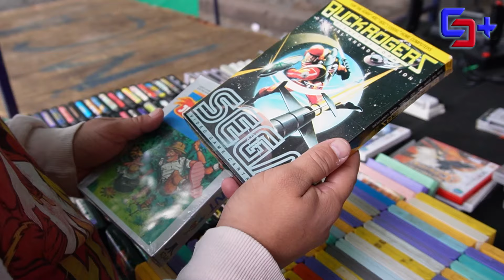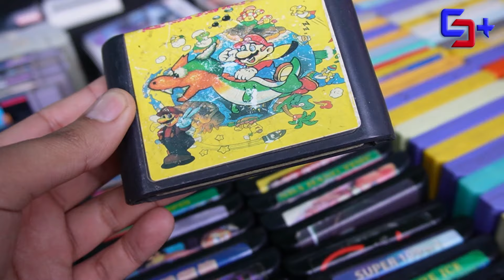Buscando juegos en el PARQUE CENTENARIO | GEEK+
Hola amigos salimos con @culturabits a recorrer la feria mas grande de coleccionismo a buscar juegos. Mira todo lo que encontramos
Tambien pueden seguirnos en nuestro otro canal  GEEKON

Dejen su like compartan y comenten!!!